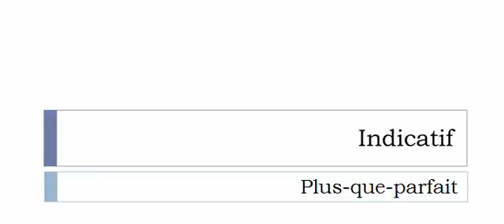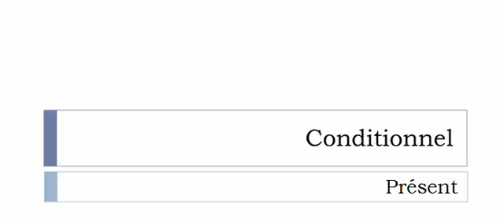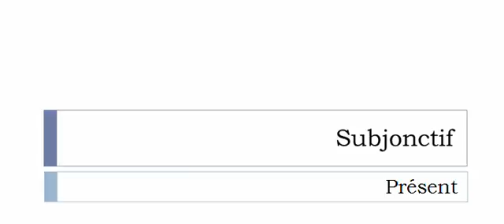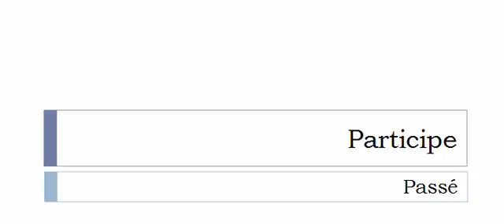French conjugation Verb = Mignarder